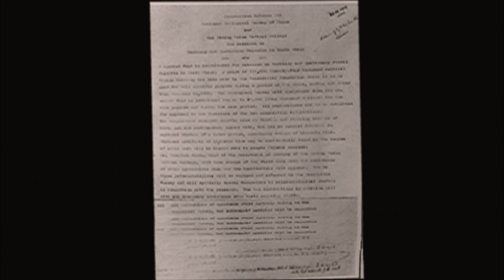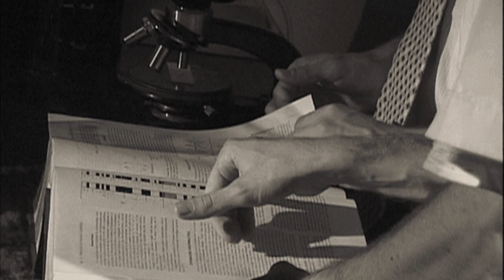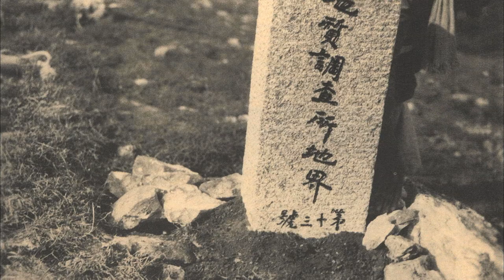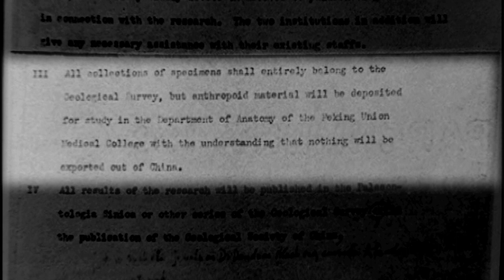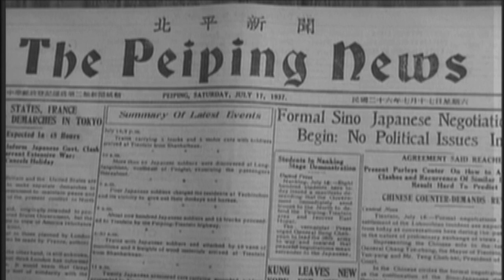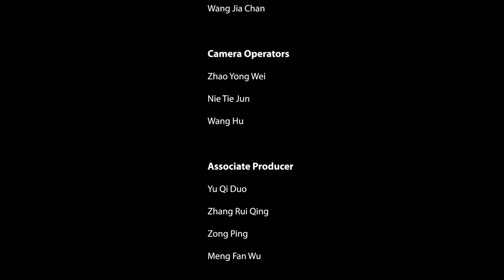Seeking the Peking Man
A much-celebrated ancient skull called the Peking Man was unearthed in Southwest Beijing in 1929 by Pei Wen Zhong, a young Chinese paleontologist.